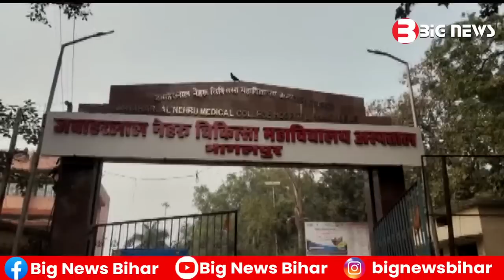Bhagalpur News - 30 December 2022 | Bhagalpur ki aaj ki khabar | Bhagalpur Todays News